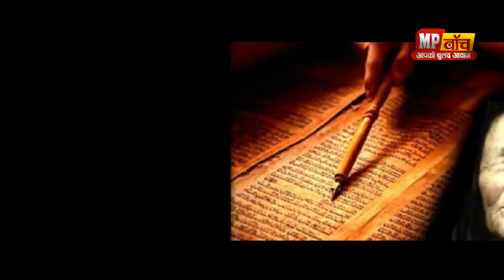babavanga2021 बाबा वेंगा की भविष्यवाणी, 2021 में कैंसर का इलाज मिल जाएगा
एमपी वॉच (mpwatch ) में ख़बरों एवं स्पेशल स्टोरी के लिए बने रहे हमारे साथ

साल 2020 कोरोना महामारी के बीच गुजरने वाला है, ऐसे में दुनियाभर में लोग उम्मीद कर रहे हैं कि आने वाला साल कुछ राहत लेकरआएगा, लेकिन साल 2021 को लेकर बुल्गारिया की भविष्यवक्ता बाबा वेंगा की कुछ 'भविष्यवाणियों' ने भारत के साथ साथ दुनियाभर की चिंता बढ़ा दी हैं। आज हम आपको एक ऐसी भविष्यवक्ता के बारे में बताएँगे जिसे इस दुनिया से अलविदा हुए करीब 35 बरस हो गए, लेकिन आज भी उनकी भविष्यवाणी सच साबित हो रही है। सन 1911 में  बुल्गारिया में जन्मी बाबा वेंगा की उम्र जब 12 वर्ष  थी तभी एक रहस्य्मयी तूफ़ान ने उनकी दोनों आखे छीन ली।  इसके बाद से बाबा वेंगा पर कुदरत की कुछ ऐसी मेहरबानी हुई की बाबा वेंगा भविष्यवाणियां करने लगी जो पूरी तरह सच साबित होने लगी और देखते ही देखते बाबा वेंगा की प्रसिद्धि दुनियाभर में फ़ैल गई।  बाबा वेंगा की 1996  में  85 बर्ष की उम्र में निधन हो गया।  लेकिन उनके निधन के बाद उनकी कौन कौन सी भविष्यवाणी सच साबित हुई।  अब तक की भविष्यवाणी में बाबा वेंगा ने बताया था कि 2004 में सुनामी आएगी, जो बिलकुल सच साबित हुई  उन्होंने बताया था  कि अमेरिका का 44वां राष्ट्रपति अफ्रीकी-अमेरिकी मूल का होगा, इतना ही नहीं  उन्होंने   यूएसएसआर के टूटने के बारे में भी काफी पहले बता दिया था और 1991 में वह टूटकर रूस में सिमट गया। बाबा वेंगा ने  2001 में वर्ल्ड ट्रेड सेंटर पर हमले की भी बात बताई थी। उन्होंने कहा था अमेरिकी भाइयों पर स्टील बर्ड्स हमला करेंगे जिसमें निर्दोष लोगों का खून बहेगा। दो भाइयों की व्याख्या ट्विन टॉवर से की गई और स्टील बर्ड्स से मतलब हवाई जहाज से निकाला गया था। वर्ल्ड ट्रेड सेंटर में हवाई जहाज टकरा दिए गए थे, जिससे दोनों टॉवर ध्वस्त हो गए और उसमें काम कर रहे हजारों लोग मारे गए थे। बाबा वेंगा ने 1986 में तत्कालीन यूएसएसआर के यूक्रेन में स्थित चेर्नोबिल न्यूक्लियल प्लांट में हुए हादसे के बारे में भी भविष्वाणी की थी जो सच साबित हुई। इतना ही नहीं कम्युनिष्ट नेता स्टालिक की तो उन्होंने मौत की तारीख भी बता दी थी। उन्होंने रूसी सबमरीन के डूबने की भी भविष्यवाणी की थी। 2000 में रूसी सबमरीन को डूबने से बचाने के लिए कई दिनों तक अंतरराष्ट्रीय रेस्क्यू टीम लगी रही लेकिन उसे डूबने से बचा न सके। इसमें कई लोगों की मौत हो गई थी। वेंगा ने  2016 में यूरोप पर इस्लामी आतंकवादियों के हमले की भविष्यवाणी भी  की थी। जो पूरी तरह सच साबित हुई।  बाबा वेंगा ने साल 2021 के लिए जो भविष्यवाणी की है उमसें सबसे बड़ी राहत की खबर ये है कि उन्होंने कैंसर जैसी खतरनाक बीमारी का इलाज खोज लेने की बात कही थी  साथ ही उन्होंने बताया था कि अमेरिका का 45वां राष्ट्रपति ऐसी बीमारी से ग्रसित होगा जो उन्हें ब्रेन ट्रॉमा में पहुंचा देगा और बहरा बना देगा। बता दें कि डोनाल्ड ट्रंप अमेरिका के 45वें राष्ट्रपति हैं। अगर बाबा वेंगा की भविष्यवाणी को देखें तो ट्रंप को आने वाले साल में बहुत सावधान रहने की जरूरत है।  बाबा वेंगा ने अमरीकी राष्ट्रपति के आलावा रूसी राष्ट्रपति के बारे में भी बताया है कि रूस के राष्ट्रपति को जान से मारने की कोशिश होगी और केमिकल हथियारों का उदय शुरू होगा। उन्होंने बताया था कि लोगों की चेतना बदल जाएगी। मुश्किल समय आएगा और लोग अपनी-अपनी आस्था के हिसाब से दुनिया में बंट जाएंगे। हम भयानक घटनाओं को होते हुए देखेंगे जो मानवता को बदलकर रख देंगी। भविष्यवाणियों को समझने वाले लोगों को कहना है कि इस भविष्यवाणी में वह महामारी के बारे में बता रही हैं। इस बारे में भी देखें तो ये सच ही है। महामारी आ चुकी है और जिस तरह वायरस म्यूटेट हो रहा है अगले साल और भी बहुत कुछ इसमें देखने को मिल सकता है। बाबा वेंगा ने 2021 में धरती पर चीन का कब्जा उनकी बड़ी भविष्यवाणी में सबसे ज्यादा चर्चित है 2021 में एक ड्रैगन पूरी धरती को ढंक लेगा। बाबा वेंगा ने  बताया है कि "एक बड़ा ड्रैगन मानवता को अपने कब्जे में ले लेगा। तीन देश  एकजुट हो जाएंगे। कुछ लोगों के पास लाल पैसा आ जाएगा। विश्लेषक इस भविष्यवाणी में ड्रैगन की व्याख्या नई ताकत बनकर उभरे चीन से कर रहे हैं और तीन देशों  की 21 सदी की महाशक्ति भारत, रूस और चीन को एकजुट होने की तरफ इशारा बता रहे हैं। बाबा वेंगा  के अनुयायी दुनिया में रेड मनी को 100 युवान और 5000 रबल बता रहे हैं। ये दोनों मुद्राएं लाल रंग की हैं। बाबा की सबसे बड़ी भविष्यवाणियों में से एक है अगले 200 साल में इंसान का एलिएन से सामना होगा। "दूसरे ग्रहों पर जीवन खोज लिया जाएगा और ये पता चलेगा कि धरती पर जीवन की शुरुआत कैसे हुई।